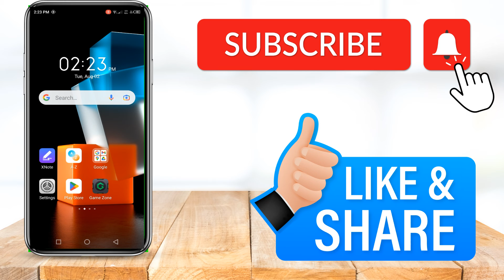What is red blue pink in Snapchat difference